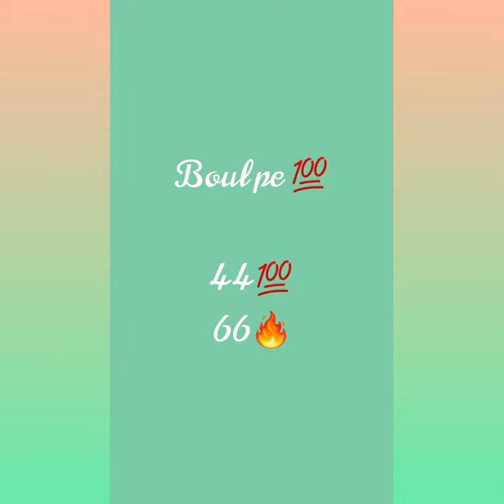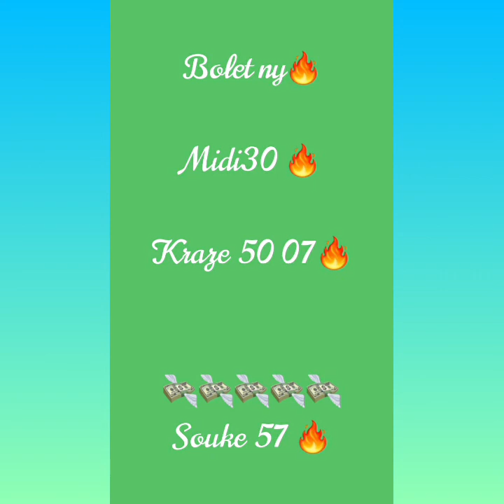bolet lakay paw 💥pou jodia an 30 novembre 💥2020 peze 18